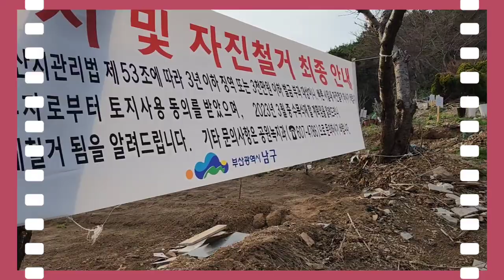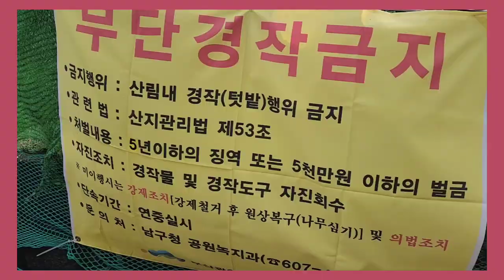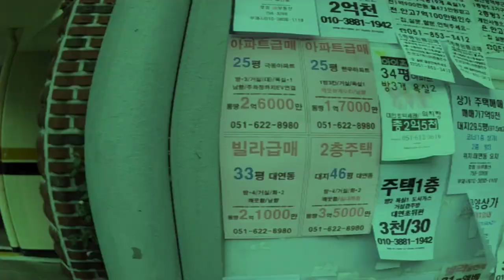walking tour 걷기여행# 걷기# 대한민국🇰🇷